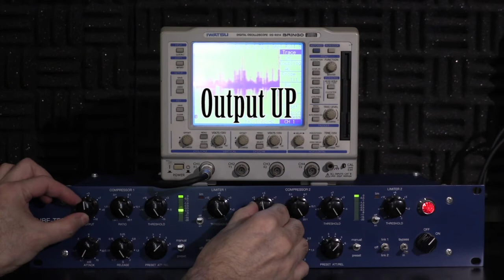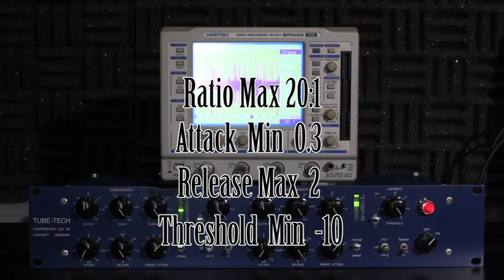tube tech LCA 2B